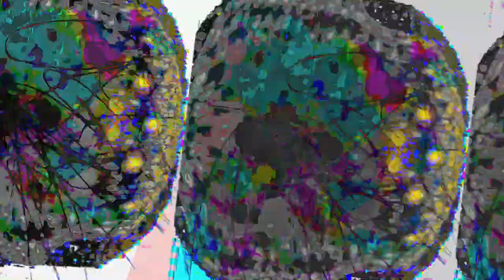[EPILEPSY WARNING] Movie 23 05 21 02h27m53s